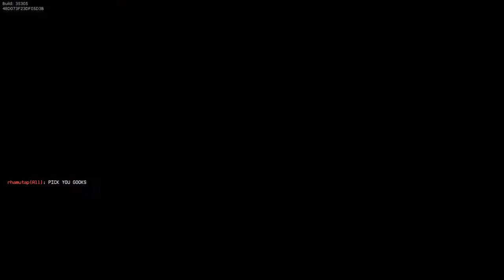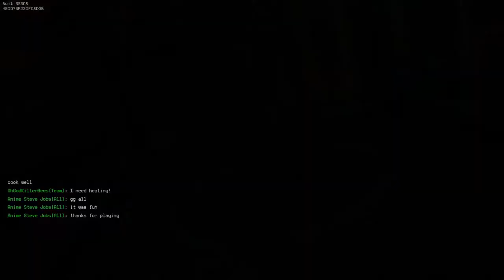Super Monday Night Combat - TNT Night Match 5 - Learning and Winning with OhGodKillerBees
The GiantBomb TNT may have been aborted early but that doesn't mean we can't play our own games